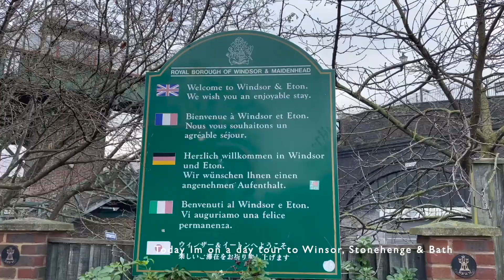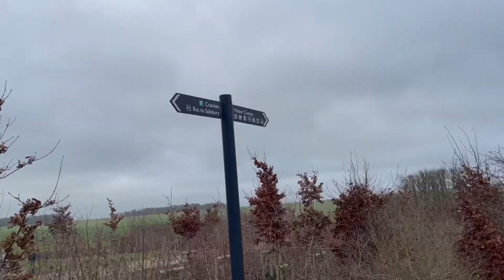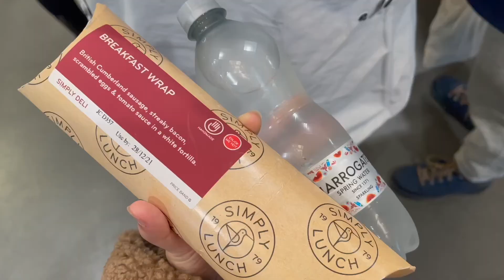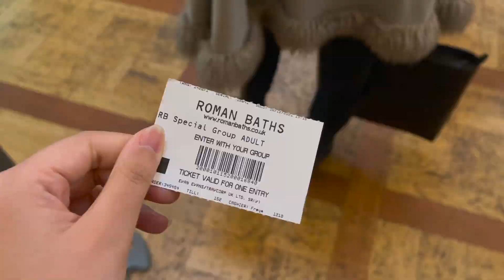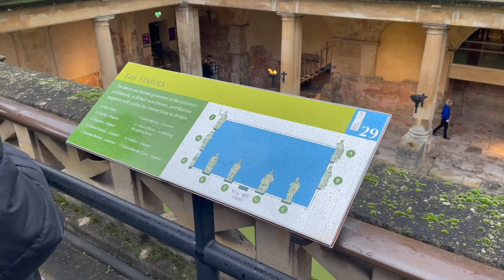Solo VLOG day trip to Stonehenge, Winsor & Bath | Esthercwy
Booked a day tour to see the Winsor Castle, Stonehenge and Bath.
Wakeup at 6am for this tour, super tiring, but so worth it